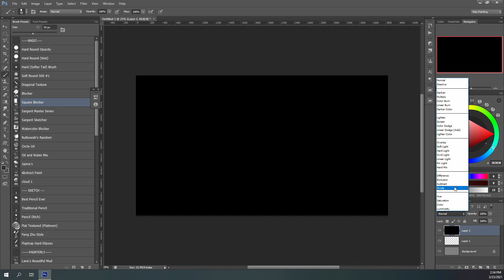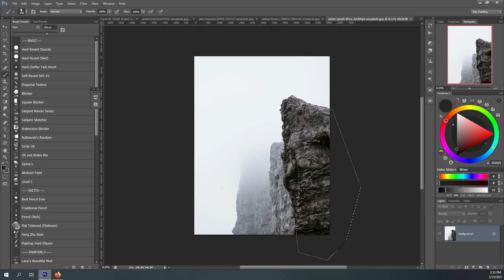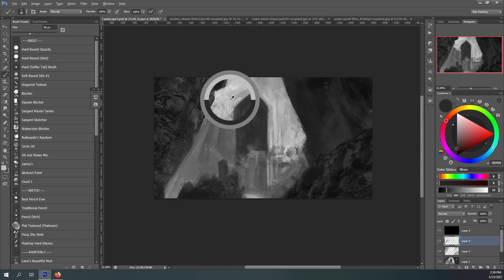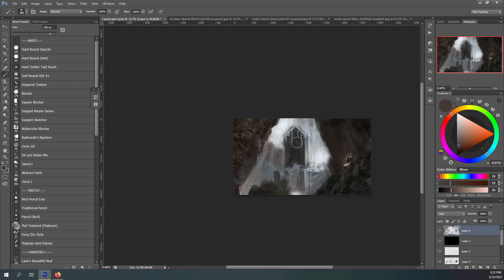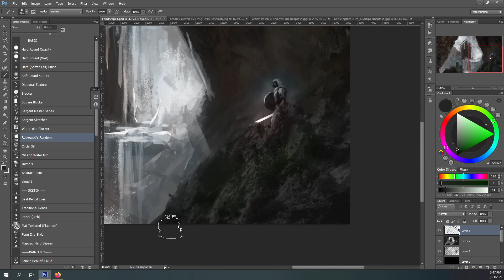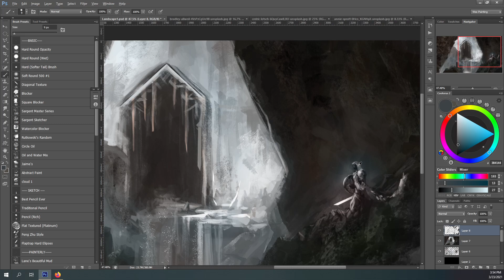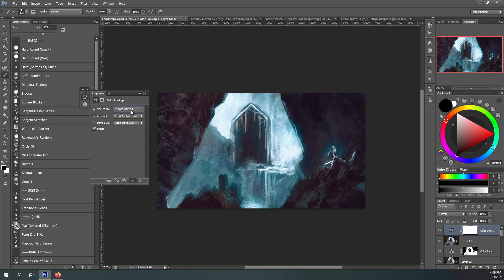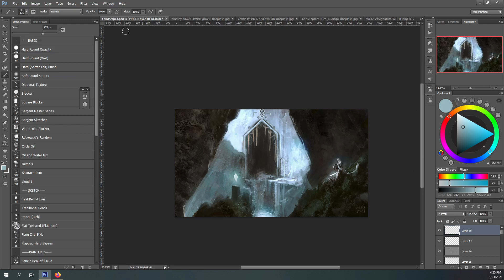Go Further, Faster With Your Art